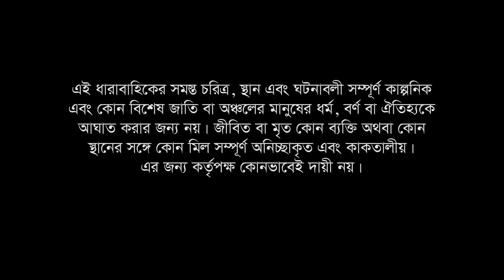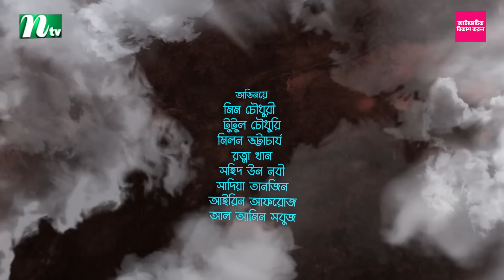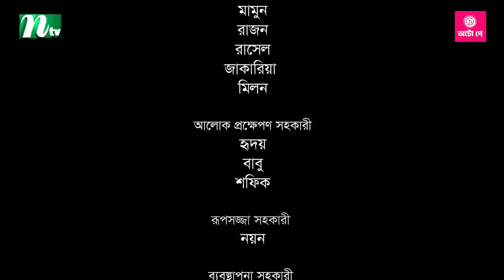প্রবাসী পরিবার | EP 64 | Samonty | Asif | Sadia | Momo | Bacchu | Probashi Poribar | Bangla Natok